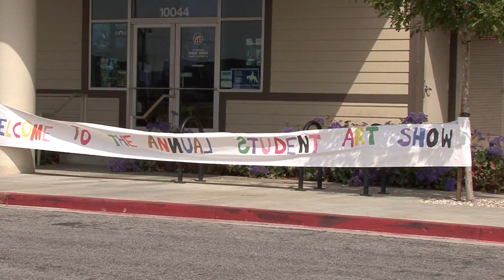AEAC's Family Arts Festival 2010 with Sendak/Melvin Orchestra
The Maurice Sendak and Melvin Ave. Elementary School Orchestras perform at the 10th Annual Valley Wide Student Art Show and Family Arts Festival on Canoga Park, California.  Larry Newman, Music Director and Desiree' Deasy, Music Instructor

The Los Angeles Unified School District may be eliminating its arts programs, due to budget cuts, within the next two years, which could mean that all their efforts in providing arts education programs in elementary schools could come to an end.  If that happens, the arts may not return again for another generation (if at all).  Hopefully, this event will raise more public awareness on how critical the arts are to a well-rounded education.